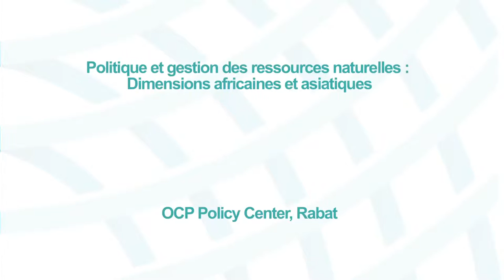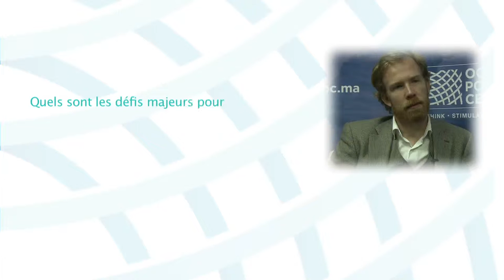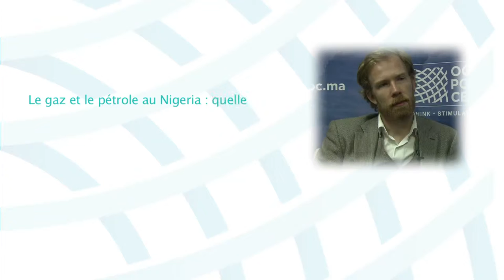Benjamin AUGE, Chercheur associé du Programme Afrique, Ifri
Interview with Benjamin AUGE, Chercheur associé du Programme Afrique, Ifri